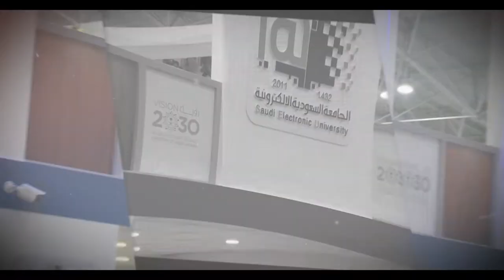جناح الجامعة السعودية الإلكترونية خلال مشاركتها في المعرض الدولي لتعليم العالي 2017م